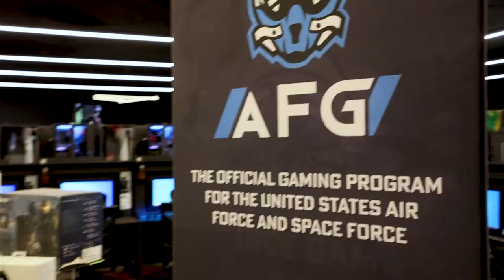DAF Gaming Summer 2022 Smash: Ultimate Championships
The best Airmen from North America and Europe are competing live from Belong Gaming Arena in Dallas, TX for the Summer 2022 Championship title